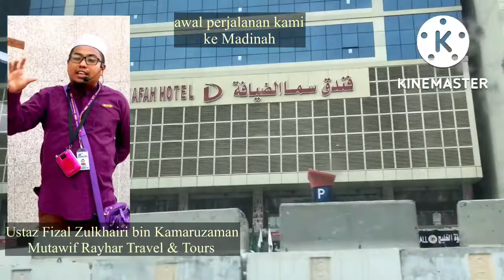Subhaanallah..kambing kurus & udzur mengeluarkan susu yang banyak!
Video ini sambungan dari kesah hijrah Nabi SAW ke Madinah. Kesah ini diceritakan oleh Ustaz Fizal ketika di pertengahan perjalanan rombongan haji Rayhar 1443H ke Madinah. Apa yang berlaku ialah salah satu Mukjizat Nabi di mana seekor kambing yang kurus telah mengeluarkan susu yang banyak dan dapat mengeyangkan orang yang meminumnya. Di awal video ini Kaknum selitkan suasana di Kota Mekah dengan bangunan- bangunan yang berdiri megah dan cukup mengkagumkan diiringi dengan zikir yang disampaikan oleh Ustaz Fizal sendiri. Jom hayati kesah selanjutnya.